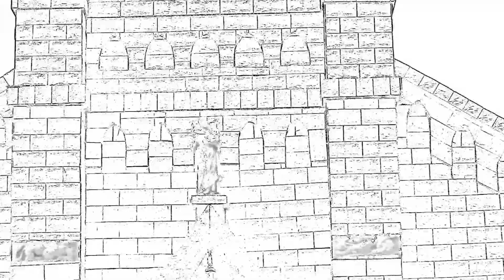Crocs, Cockroaches, and Magic Lantern in Conakry, Guinea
My madness from being cooped up is starting to show and I am having a hard time sticking still.  If you think I travel yearound because I love it, that's only partly true.  I think that I maybe hate being still more than I love to be moving.
Anyways, on this episode I find a nile crocodile to film, play around with the Magic Lantern DSLR hack and chase a cockroach from my room.